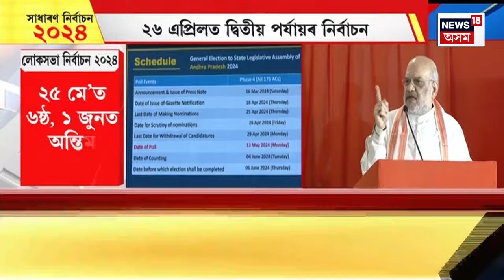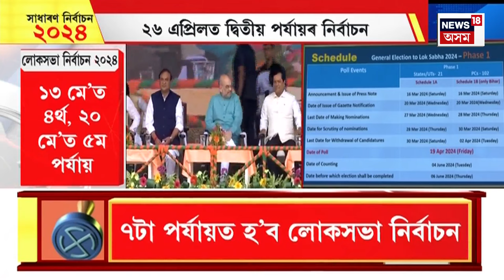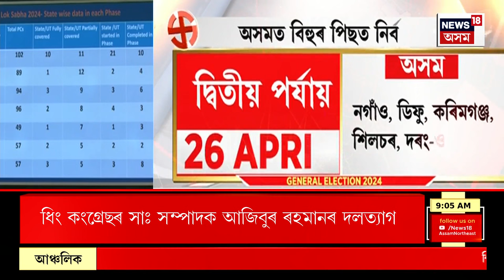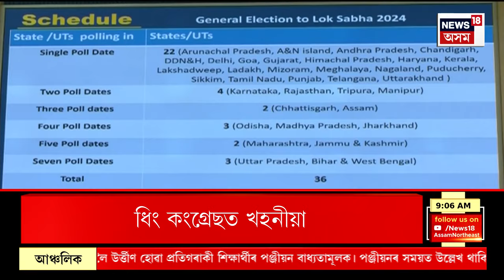Assam News | Loksabha Election 2024 | দেশত ১৯ এপ্ৰিলৰ পৰা ৭টা পৰ্যায়ত অনুষ্ঠিত হ’ব লোকসভা নিৰ্বাচন